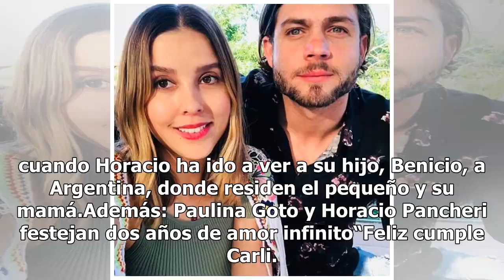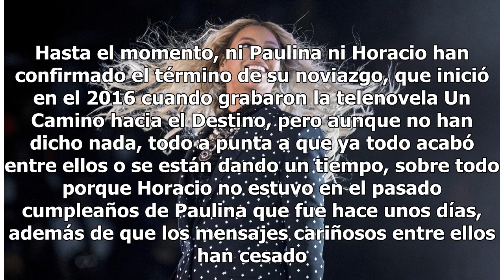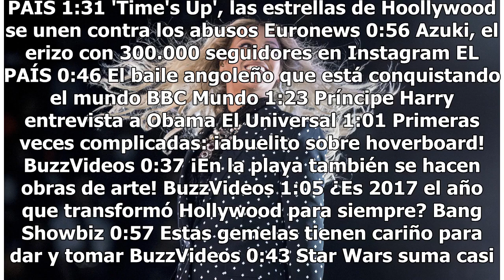Paulina Goto y su felicitación a la ex de Horacio Pancheri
En medio de los rumores de separación entre Paulina Goto y Horacio Pancheri, la actriz sigue teniendo contacto con la ex del argentino, a quien le escribió una felicitación a través de las redes sociales. Paulina envió por medio de su perfil de Instagram un mensaje a la madre del hijo de Horacio, la...